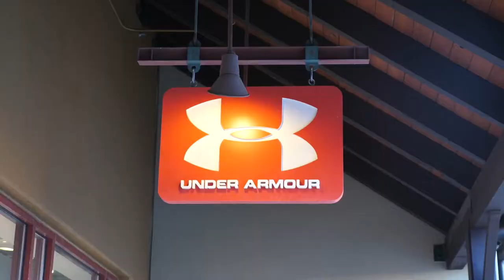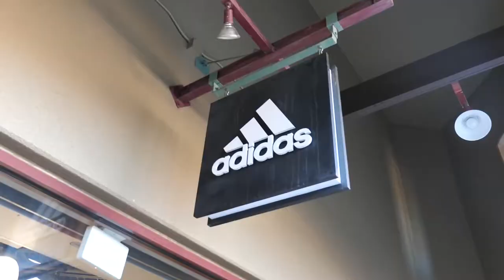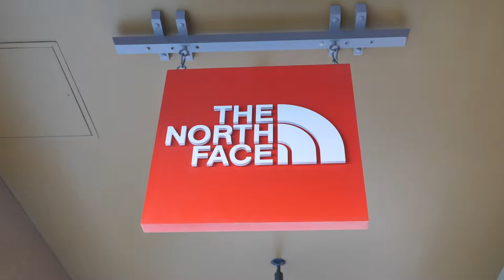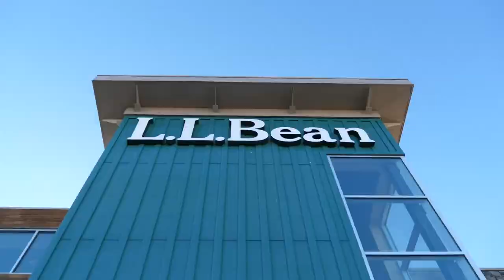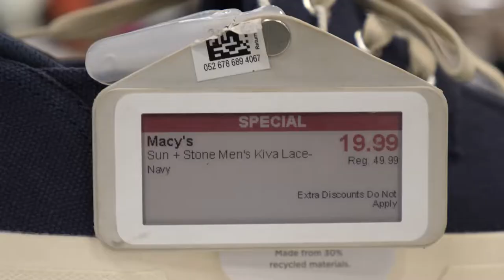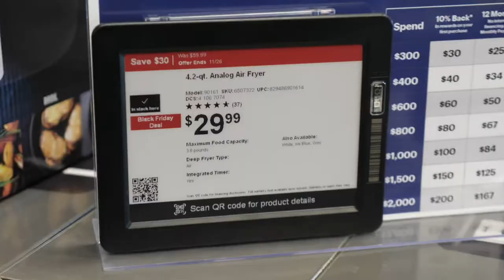Black Friday Shopping w/ Haul (12 Days of Vlogmas)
I went Black Friday shopping at the outlets and the mall to compare deals and see what sales big brand stores like Nike, Adidas, Under Armor, and North Face were having!

Graphics from Storyblocks